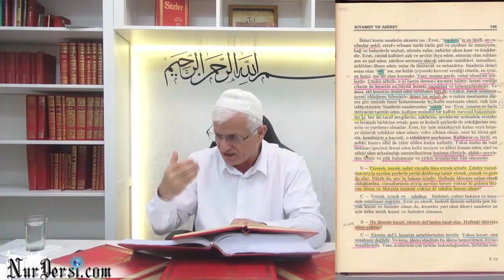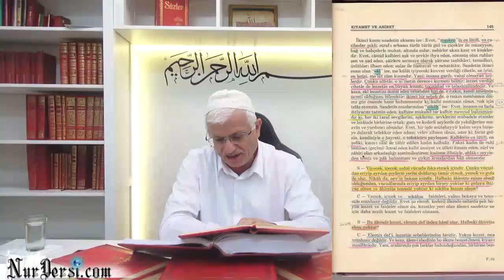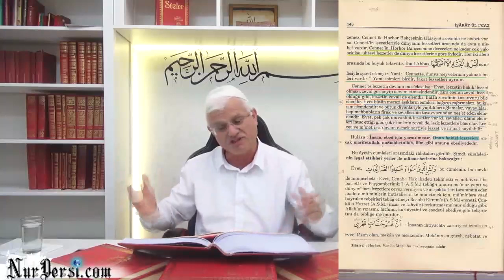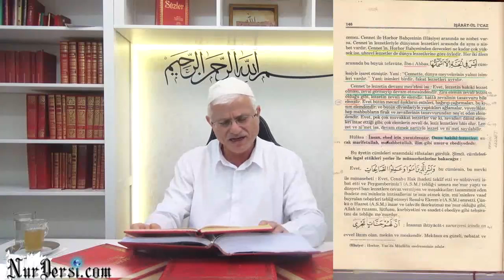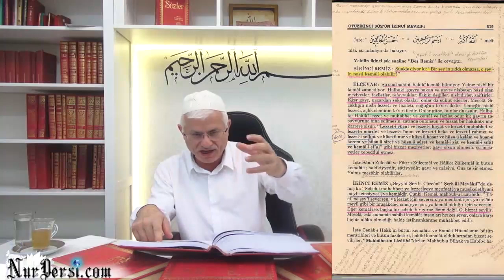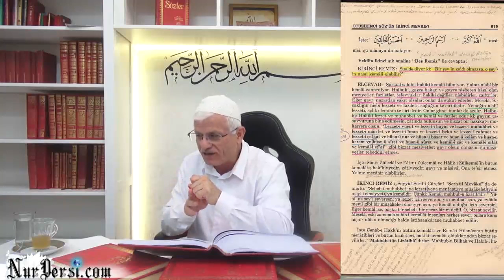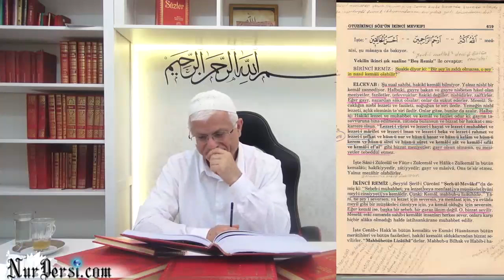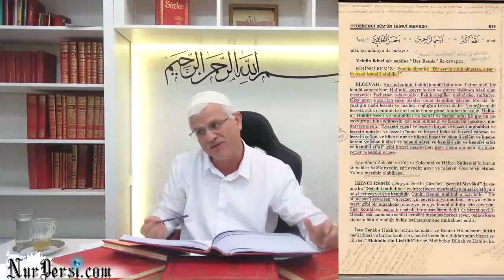Elemsiz Lezzet.. Lezzet Zannediyorlar